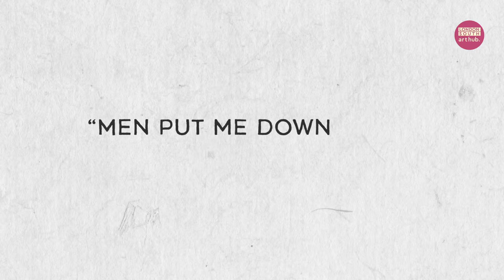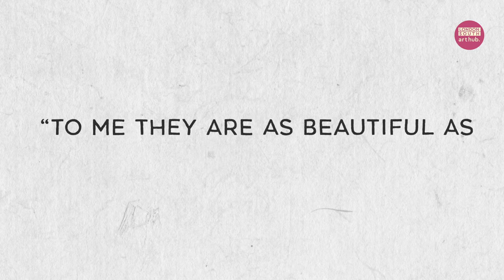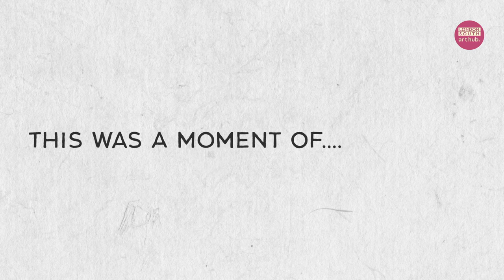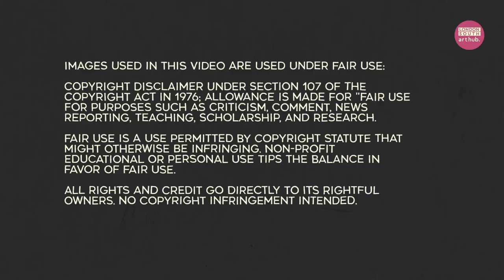Artist in Focus: Georgia O'Keeffe